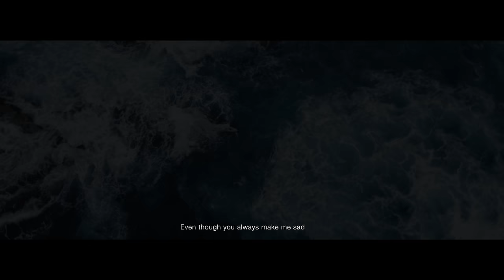葉穎 Leaf Yeh【謝謝你總是讓我傷心 Thank you for always making me sad】Official Music Video(4K)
愛的樣貌多變，千姿百態，透過傷心看見為愛遍體鱗傷的自己，以愛之名的枷鎖纏繞於頸，我們孤獨地走著卻還沾沾自喜，葉穎細膩的氣音唱出在情感中的傷心欲絕和信仰，原來在愛裡，傻執懸念足以撐起一片天地，因為失去進而否定自我，以為從此之後被隔離在幸福的門口，上天從不吝嗇讓我們學習擁有與失去，感情中的所有折損，可以被遺忘，也可以成為最好滋養跟回憶。
我愛你，，謝謝，再見。

謝謝你總是讓我傷心  Thank you for always making me sad
詞 Lyricist｜葉穎 Leaf Yeh
曲 Composer｜葉穎 Leaf Yeh

雖然你總是讓我傷心 我還是一樣愛你
像大海上 晃啊晃的倖存者
看見了海豚
開心

在孤島上安靜獨處了一生
出現了過客
新奇

雖然你總是讓我傷心 奇怪  我還是愛你
像荒原上 沒有夢的異鄉人
被世界接受了
珍惜

卻讓自己任性 下一盤死棋
你轉身離去
淡定
Da…Da.. wo wo…….

想獨佔你目光所有注意
被求愛求認同的心窒息 你是我變好的目的
也是我的恐懼

我們都失去過深愛的人
感受心碎裂的時刻
卻一次一次
奮不顧身

我們都放下過愛上的人
懷疑還有其他可能
還有誰如此獨一無二

謝謝你總是讓我傷心
每個陪伴過的你
收好 那些怦然心跳的回憶
就不必練習
忘記

【音樂製作】
製作人Producer｜蕭賀碩Shuo Hsiao
編曲Music Arrange｜葉穎 Leaf Yeh
吉他Guitars｜劉哲麟Chelin Liu
打擊Percussions｜白克迪Cody Byassee
和聲Backing Vocals：葉穎 Leaf Yeh
錄音工程師及錄音室Recording Engineer & Studio｜陳以霖Yi-Lin Chen@大小眼錄音室Twin Eyes Studio (vocal)、錢煒安Zen Chien@112F Studio (percussions)、伊勗賢Edward Yee (edit)
混音工程師及錄音室Mixing Engineer & Studio｜林正忠Jerry Lin@Robot Studio

【影像製作】
導演 Director｜章郡 JYUN CHANG
製片 Producer ｜蕭之榕 Chih-Jung Hsiao
製片助理 Assistant Producer｜ Luke Lee
攝影師 Director of Cinematographer｜翁悅 Yeah Weng . 蔡承凱 Kai Tsai
攝影助理 Assistant Camera｜譚仲翔 Zhong -Ziang Tan、張哲瑋 Che-Wei,Chang、陳亮君 Liang Chen
燈光師 Gaffer｜翁悅 Yeah Weng. 廖景棟 Ching-Tung Liao
燈光組 Lighting Technician｜連偉廷 Eddie lian、戚世穎 Chi-Shih Ying
空拍師 Aerial photographer｜章郡 Jyun Chang
美術 Production Designer｜郭于寧 Yu-Ning Ku、陳楷恩 Kaynkenchen
妝髮師 Makeup & Hair｜何柏蒼 PT
剪接師 Editor｜章郡 Jyun Chang
調光師 Colorist｜章郡 Jyun Chang
平面設計師 ｜ 于薇 Yu Wei
標準字3D設計｜  朱智顯 goodboixian
特別感謝 Special Thanks｜花蓮影視協拍中心、Hualien Action

【葉穎團隊】
代理發行｜滾石國際音樂股份有限公司
藝人經紀｜流聲映樂工作室
專案執行｜宇森工作室 SpaceForest Studio.
造型總監｜Judy Chou
造型助理｜ Qiu Nian
標準字設計｜于薇 Yu98.design

特別感謝｜趨勢教育基金會贊助

※ 本作品獲文化部流行音樂及影視產業局補助